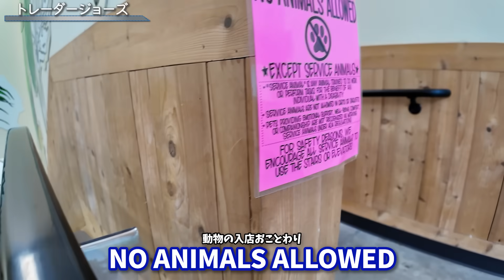大会前日は朝からニューヨークの街を歩く！ そしてときどが発見したペットに関する”法則”とは!?【ニューヨーク滞在記・④】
00:00 4日目早朝
01:56 朝のニューヨークを歩く
06:44 トレーダージョーズ
07:39 ホテルでバーガー
09:10 予告
08:23 マンハッタンへ
09:24 夕飯